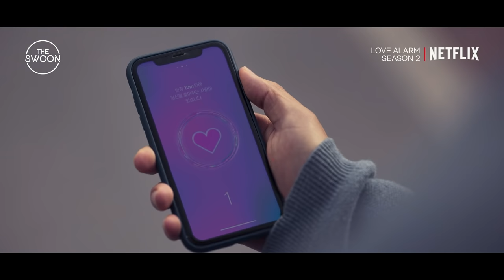Kim So-hyun rings Jung Ga-ram’s love alarm for the first time | Love Alarm Season 2 Ep 4 [ENG SUB]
No more shield. No more waiting. The time is now! The sun is (literally) rising on Kim So-hyun and Jung Ga-ram’s new chapter 🌞💕